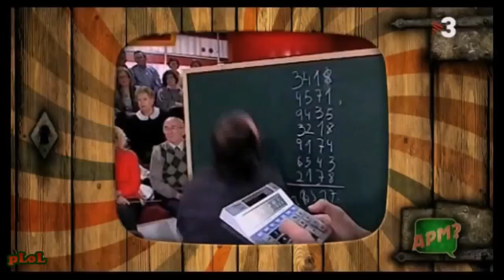Top 10: "Sin Mucho Fundamento"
El programa de ETB "Sin Ir Más Lejos" hizo un reportaje a la Oficina de Emancipación de la Txantrea para conocer el fenómeno de la cómo es el perfil de los y las jóvenes que optar por la okupación como vía para emanciparse.
Tras el reportaje hubo una tertulia en la que los tertulianos presentes repitieron uno tras otro, salvo alguna excepción, repitieron los tópicos que el reportaje desmontaba. Una tertulia... sin mucho fundamento.